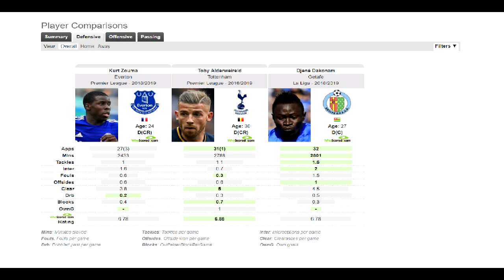Arsenal Transfer Story - Dakonam Arsenal bound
Djene Dakonam Arsenal bound. In this video I will be comparing and contrasting the 3 players and who is better.